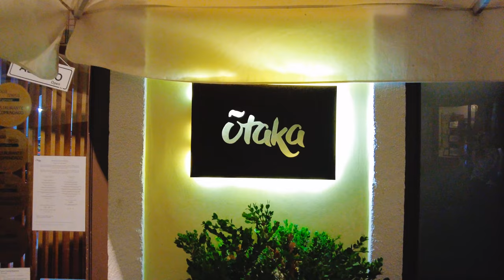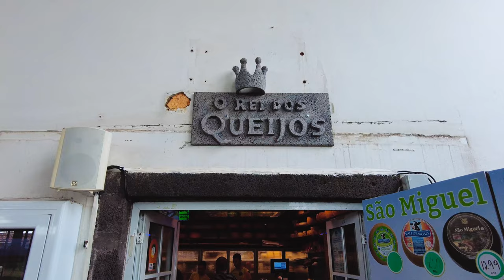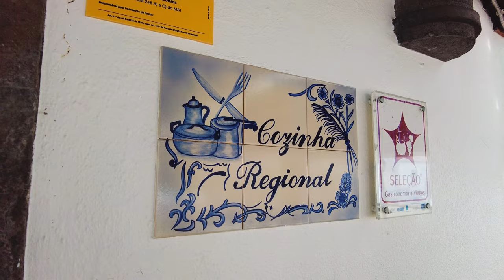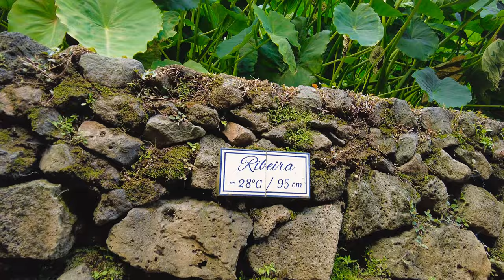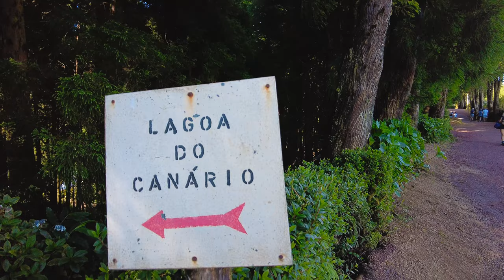IN THE MOOD FOR AZORES: PART 1 | São Miguel Island | Travel Guide to Azores (Açores), Portugal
The Azores Islands (Ilhas dos Açores) — Portugal's best kept secret? I think so. This stunning archipelago in the middle of the Atlantic Ocean, these nine magnificent islands located somewhere between Europe and North America, are a true adventurer's dream. Like a hidden paradise, a glorious Eden that's preserved, unspoilt, and unblemished, celebrated as some of the rawest, purest nature that exist on this Earth.

PART 1 of this Azores series offers you a tour around São Miguel Island, so-called "Ilha Verde", the Green Island. This shows you some of the best places to see and things to do, from Ponta Delgada to Furnas and Sete Cidades. Experience hot springs and thermal pools, visit botanical gardens and parks, eat local dishes and gastronomy, and hike to see the best viewpoints imaginable.

Recommended: Renting a car in Azores is an absolute must!

Find out more and work with me!

⭐  Special mention to Salvador Sommelier for being a part of this episode.

🎬 Check out my Udemy course, The Zero-to-Hero Course on Creating Professional Videos

CHAPTERS
00:00 Introduction to Azores
01:54 What Azores reminded me of
02:27 What to expect in Azores
03:28 On this trip to Azores
03:44 Part 1: São Miguel
04:04 Ponta Delgada
05:13 Gastronomy of Azores
06:43 Furnas
07:15 The Fumaroles of Furnas
08:06 Cozido das Furnas
09:01 Parque Terra Nostra
10:18 Poça da Dona Beija
10:59 Praia do Fogo
11:23 Driving around São Miguel
11:47 Stoicism and the ever-changing weather of Azores
13:11 Sete Cidades: Attempt No. 2
13:59 Lagoa da Sete Cidades
14:21 Lagoa do Canário
14:44 Miradouro da Grota do Inferno
15:32 Miradouro Vista Rei
15:44 Azores feels like hope...
16:48 Next on In The Mood for Azores...